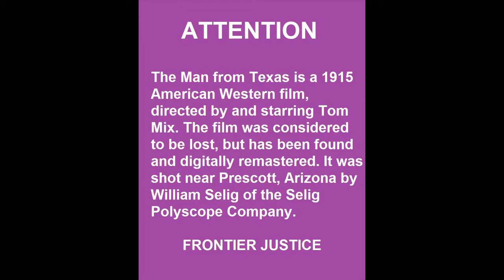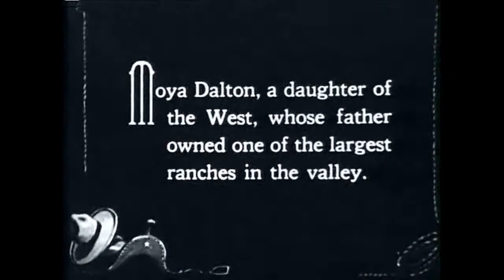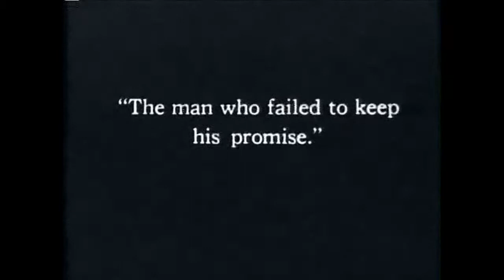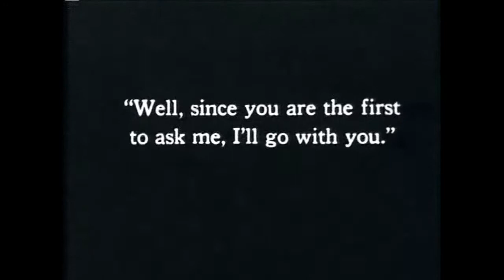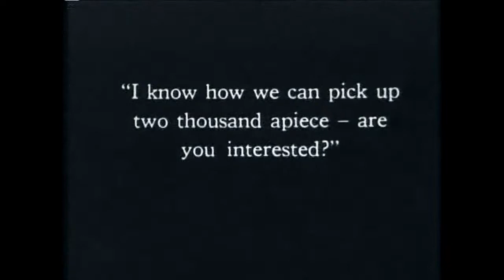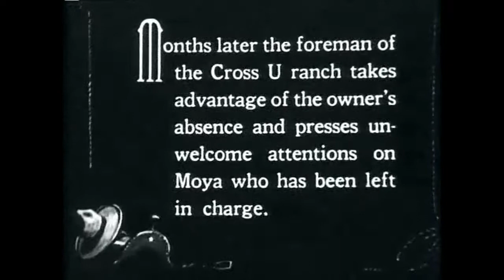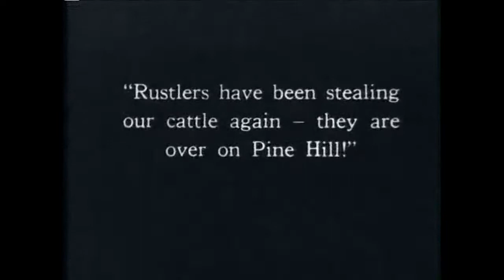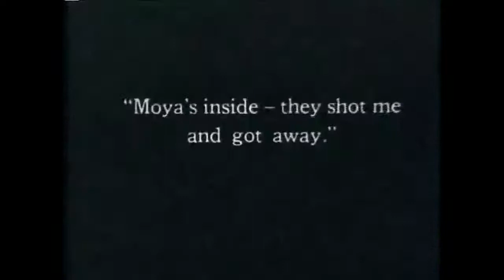TOM MIX, STARRING IN THE "MAN FROM TEXAS". A GREAT SILENT MOVIE.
Early years
Thomas Hezikiah Mix was born January 6, 1880, in Mix Run, Pennsylvania, approximately 62 miles (100 km) north of State College, to Edwin Elias Mix and Elizabeth Heistand. He grew up in nearby DuBois, where his father, a stable master for a wealthy lumber merchant, taught him to ride and love horses. He spent time working on a local farm owned by John DuBois, a lumber businessman. He had dreams of being in the circus and was rumored to have been caught by his parents practicing knife-throwing tricks against a wall, using his sister as an assistant.

In April 1898, during the Spanish–American War, Mix enlisted in the Army under the name Thomas E. (Edwin) Mix. His unit never went overseas, and Mix later failed to return for duty after an extended furlough when he married Grace I. Allin on July 18, 1902. Mix was listed as AWOL on November 4, 1902, but was never court-martialed nor apparently even discharged. His marriage to Allin was annulled after one year. In 1905, Mix married Kitty Jewel Perinne, but this marriage also ended within a year. He next married Olive Stokes on January 10, 1909, in Medora, North Dakota. On July 13, 1912, Olive gave birth to their daughter Ruth.

In 1905, Mix rode in President Theodore Roosevelt's inaugural parade with a group of 50 horsemen led by Seth Bullock, which included several former Rough Riders. Years later, Hollywood publicists muddled this event to imply that Mix had been a Rough Rider himself.

Mix went to Oklahoma and lived in Guthrie, working as a bartender and other odd jobs. He was briefly night marshal[3] of Dewey, in 1911. He eventually found employment at the Miller Brothers 101 Ranch, one of the largest ranching businesses in the United States, covering 101,000 acres (41,000 ha), hence its name. The ranch had its own touring Wild West show in which Mix appeared. He stood out as a skilled horseman and expert shot, winning national riding and roping contests at Prescott, Arizona, in 1909, and Canon City, Colorado, in 1910.

Film career
Selig Polyscope

Mix began his film career as a supporting cast member with the Selig Polyscope Company. His first appearance was in a short film, The Cowboy Millionaire, released on October 21, 1909. In 1910, he appeared as himself in a short documentary film, Ranch Life in the Great Southwest, in which he displayed his skills as a cattle wrangler. Shot at the Selig studio in the Edendale district of Los Angeles (now known as Silver Lake), the film was a success, and Mix became an early motion picture star.

Mix performed in more than 100 films for Selig, many of which were filmed in Las Vegas, New Mexico. While with Selig he co-starred in several films with Victoria Forde, and they fell in love. He divorced Olive Stokes in 1917. By then, Selig Polyscope had encountered severe financial difficulties, and Mix and Forde both subsequently signed with Fox Film Corporation, which had leased the Edendale studio. They married in 1918 and had a daughter, Thomasina (Tommie) Mix, in February 1922.

Mixville

Mix made more than 160 cowboy films throughout the 1920s. These featured action-oriented scripts contrasted with the documentary style of his work with Selig. Heroes and villains were sharply defined and a clean-cut cowboy always saved the day. Millions of American children grew up watching his films on Saturday afternoons. His intelligent and handsome horse, known as "Tony the Wonder Horse", also became a celebrity. Mix did his own stunts and was frequently injured.

In 1913, Mix moved his family to a ranch he purchased in Prescott named Bar Circle A Ranch. He spent a lot of time at the ranch when taking a break from filming. A number of the movies were actually filmed in the Prescott home. During this time, Mix had success in the local Prescott Frontier Days rodeo, which lays claim to being the "world's oldest rodeo". In 1920, he took first prize in a bull-riding contest. The Bar Circle A Ranch has been developed into a planned community called Yavapai Hills, where there is a street named Bar Circle A Road.

Mix's salary at Fox reached $7,500 a week. Gossip columnist Louella Parsons wrote that he had his initials in electric lights on the top of his house. His performances were noted for their realism and for screen-friendly action stunts and horseback riding, attention-grabbing cowboy costumes, and showmanship. At the Edendale lot, Mix built a 12-acre (4.9 ha) shooting set called Mixville. Loaded with western props and furnishings, it has been described as a "complete frontier town, with a dusty street, hitching rails, a saloon, jail, bank, doctor's office, surveyor's office, and the simple frame houses typical of the early Western era".

Mix became friends with Wyatt Earp, who lived in Los Angeles and occasionally visited Hollywood western movie sets. He was a pallbearer at Earp's funeral in January 1929. The newspapers reported that Mix cried during his friend's service.